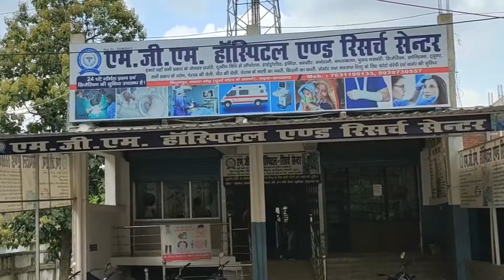सूक्ष्म उद्यम विकास कार्यक्रम एमईडीपी के अंतर्गत 15 दिवसीय सिलाई-कटाई प्रशिक्षण की शुरुआत की गई